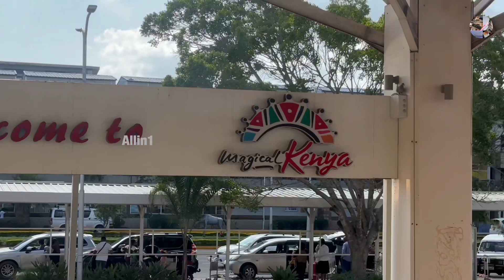Drive in Nairobi Kenya 🇰🇪